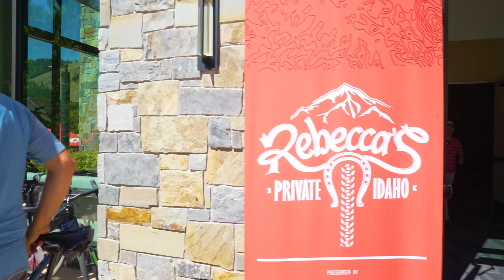Rebecca's Private Idaho 2019 Day 3: Welcome Party, Social Ride & Expo | Rebecca Rusch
Saturday at Rebecca's Private Idaho is all about welcoming athletes, a fun social shakeout ride and the Expo. It also give me a chance to share the mission of The Be Good Foundation and remind everyone why we are here!  We can change the world via the bike.

Through this race, rider registrations, merch sales and more help Be Good Foundation support 4 bike charities: World Bicycle Relief​ PeopleForBikes.org​ National Interscholastic Cycling Association​l- Idaho Chapter, Wood River Trails Coalition​.

🚵‍♀️ This 4 day gravel stage race culminates in a 102 mile Baked Potato ride. This year's field includes 1,200 riders, from pros to enthusiasts, with 35% of the total field being Women. Video production credit: Adventure Scout Media + Idarado Media

🚵‍♀️ Beautiful video production by Adventure Scout Media​ and Idarado Media​

Thank you to all the RPIgravel supporters MiiR​ Niner Bikes​ SRAM​ GU Energy Labs​ Red Bull​ Patrón Tequila​i Smith​ Altra Running​ Garmin​ Garmin Cycling​ Limelight Hotel Ketchum​ ENVE Composites​ Maxxis Tires - USA​ Zions Bank​ SYNC Vans​ WD-40 BIKE​ Orange Seal Cycling​ Sawtooth Brewery​ Light & Motion Bike Lights​ Cox​ WTB​.

*Some of the products in this video may be provided by sponsors or partners.  In addition, some of the links in this article may be affiliate links, which means we may receive a small commission, at no additional cost to you, if you decide to make a purchase through one of our recommended partners.  We only recommend products and services we trust and believe will be beneficial to our viewers.  This helps support our efforts in bringing you valuable content.  Thank you for your support!